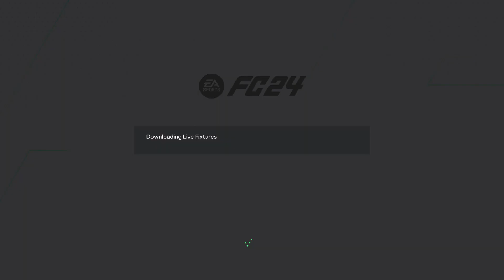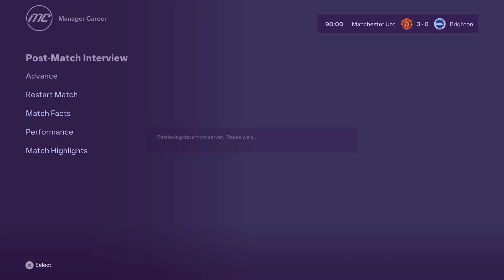EA FC 24 Man UTD Carrer mode episode 3